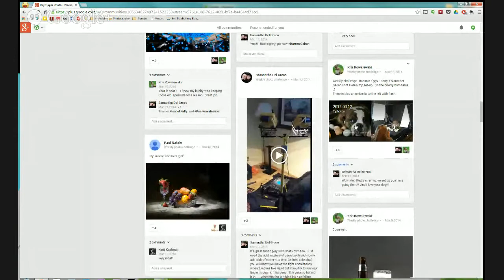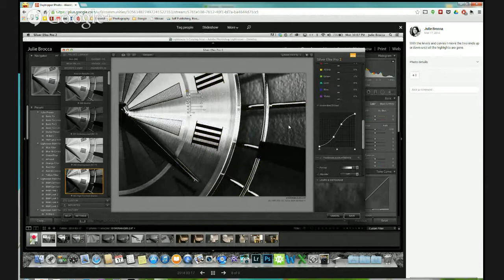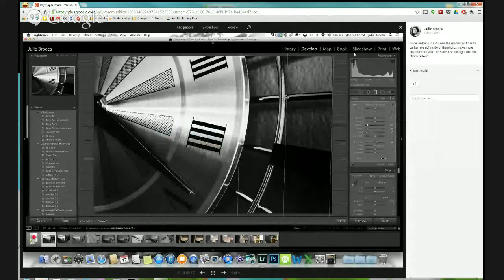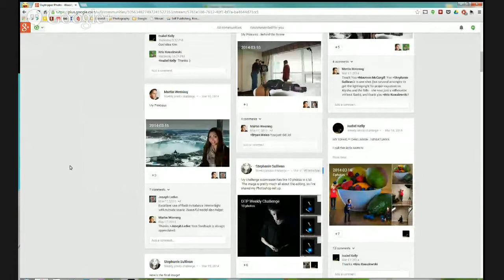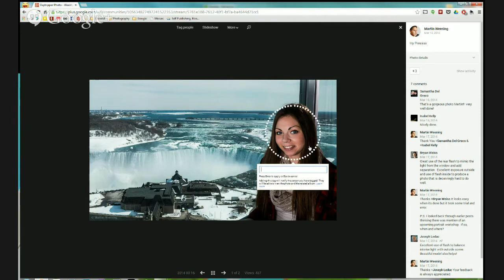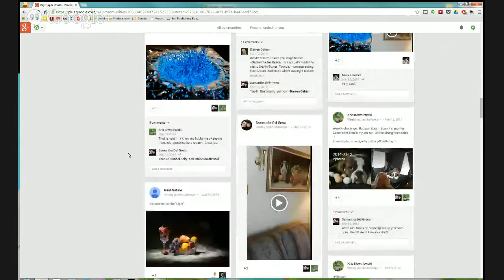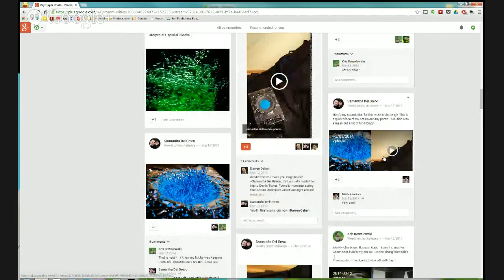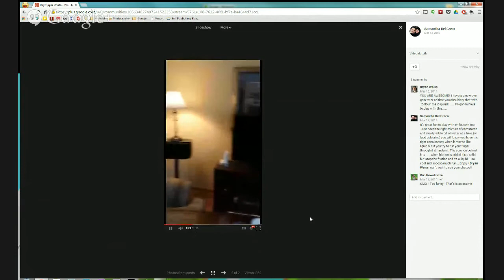The Daytripper Photo Show #76 - Investing in yourself - filter out the noise! With special guest...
This week, we are welcoming one of Google Plus's most inspirational people, +Ron Clifford on to the show for the first time!
We have been wanting Ron to come on and inspire us since we started the show and now the stars have aligned and he will be on to talk about focusing on yourself and how to filter out all the noise that we are faced with every day.  From internet chatter to your day to day, as photographers we are forced to listen to millions of opinions and all kinds of banter about what to or not to do.  Join us this week as we flip the tables and get you back to you and what YOU want from your photography.

The Daytripper Photo Show #76!  Investing in YOURSELF!
Ron Clifford, +Darren Gahan , +Gabriel Bousquet , and +Bryan Weiss